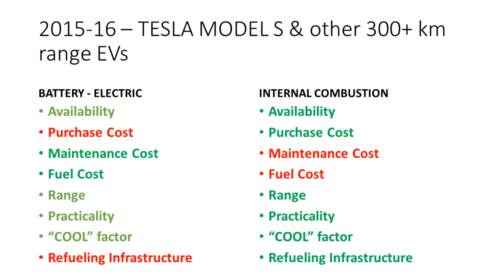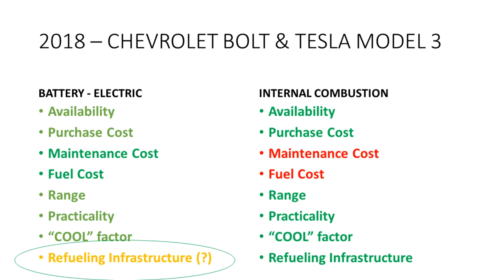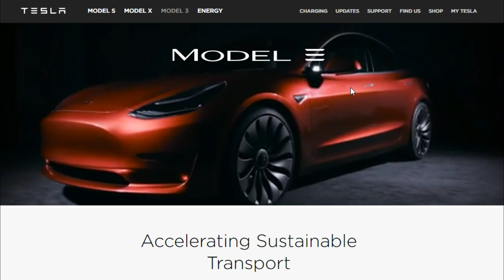#17 Tesla Model 3, Superchargers, Chevy Bolt - Why more people will buy EVs in the next years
There is one last factor that will change our transportation forever. The growing supercharger network and the Tesla Model 3/Chevy Bolt will change motoring forever.

($1000USD or $1200CAD)